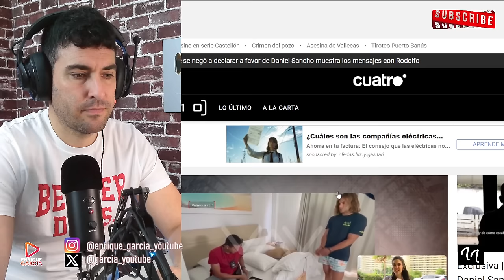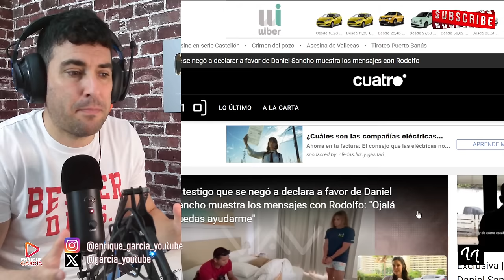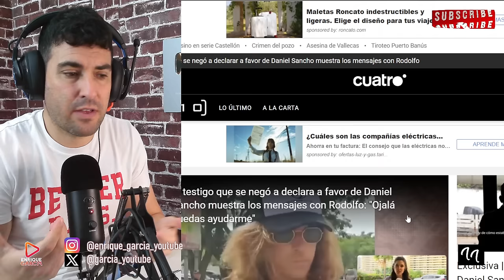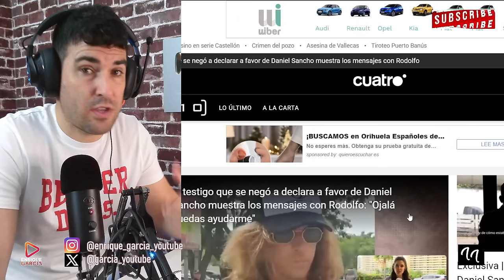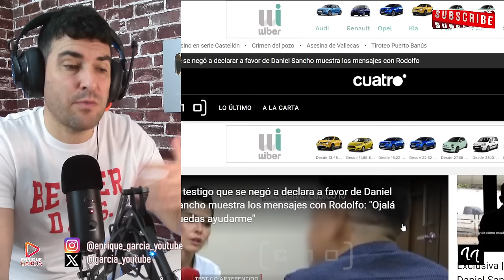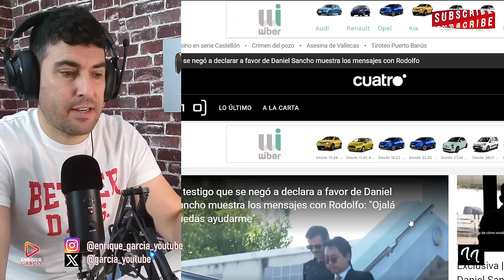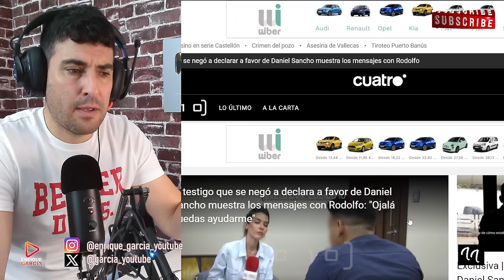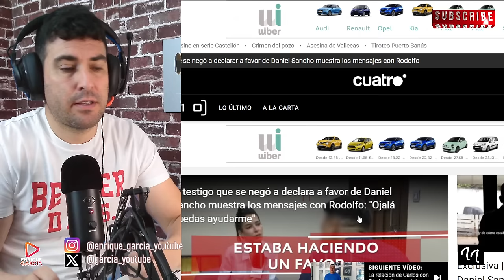FALSO TESTIGO HUNDE Y DESMIENTE A RODOLFO SANCHO Y LO DEJA RETRATADO EN CÓDIGO 10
X @garcia_youtube
GRUPO WHATSAPP AVISOS DIRECTOS Y VÍDEOS👇